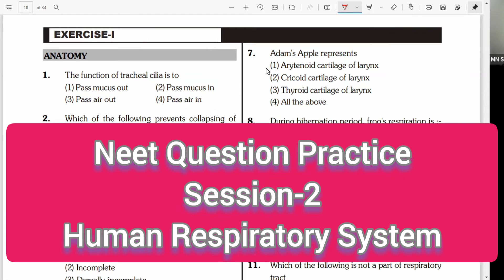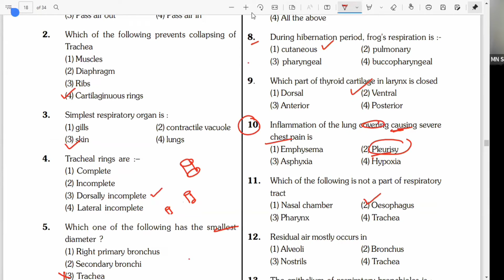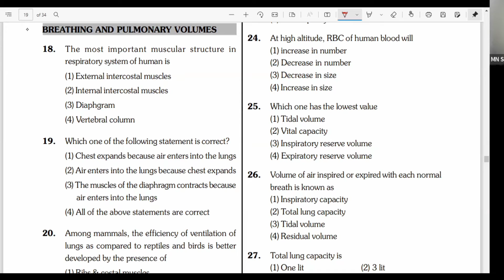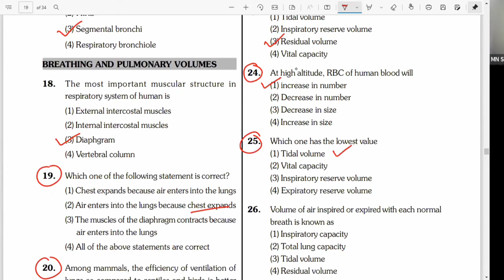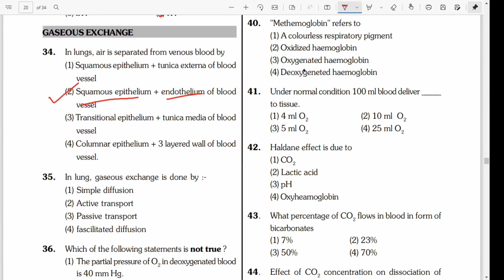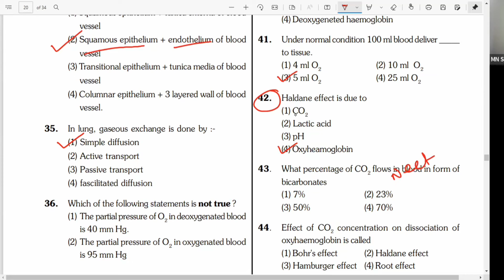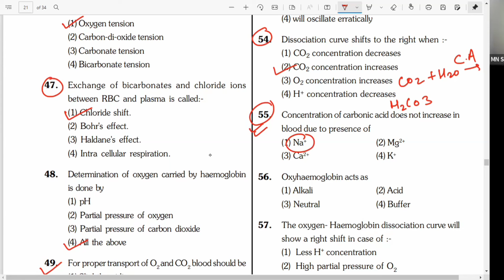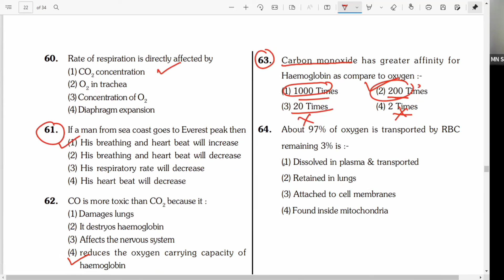Respiration Practice Session 2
Pregnancy Test kit, How to Test pregnancy,
Test your pregnancy in simplest manner
Get pregnancy kit in just 50 Rupees,

Take a look at this Mankind at home one step urine HCG Pregnancy Test Kit on

Prega News Card Device (Pack of 2)